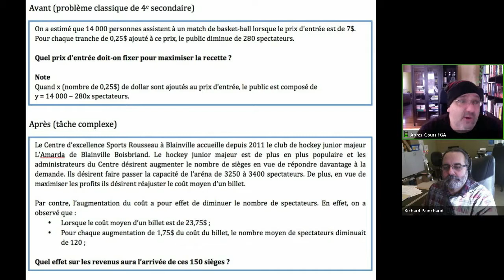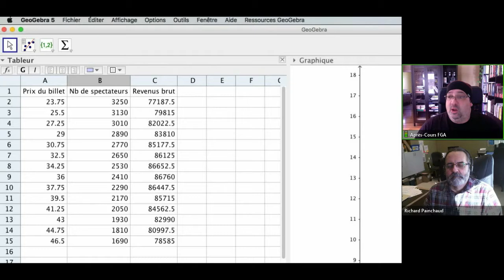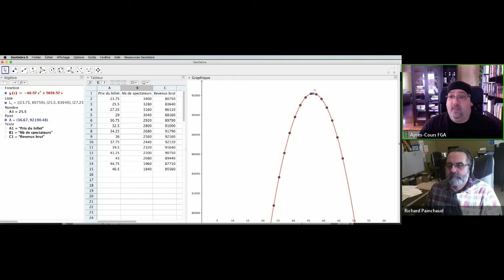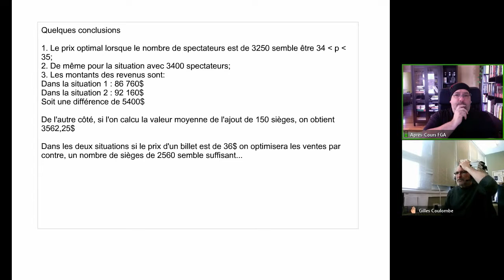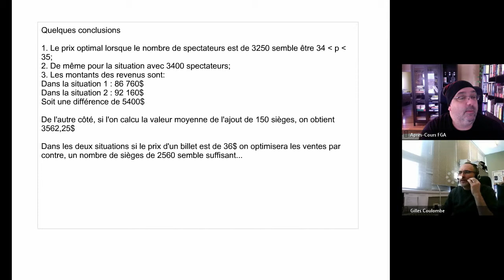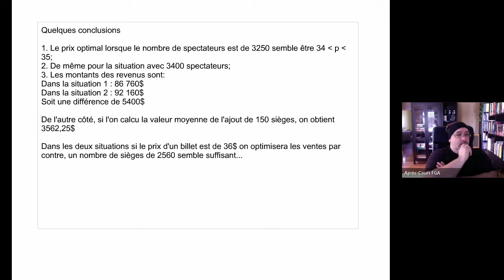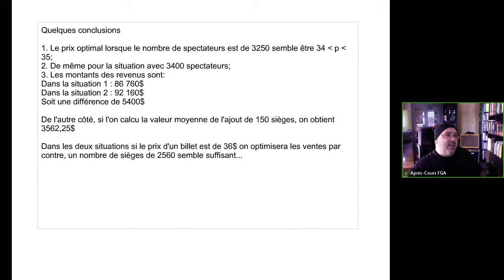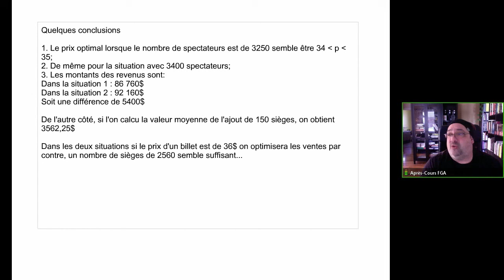Communauté Geogebra, 30 janvier 2018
Rencontre de la communauté Geogebra du 30 janvier 2018 dans le cadre des Après-cours FGA. Voir l'article complet sur le blogue